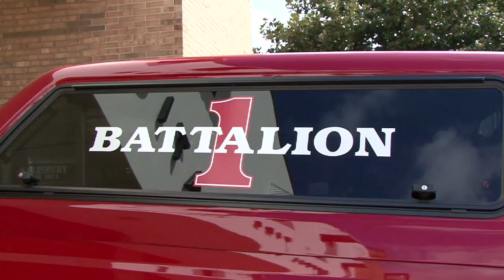Leadership Rowan Visits the Fire Department and Rescue Squad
Leadership Rowan Visits the Fire Department and Rescue Squad Oct. 2012.

Music Score Licensed from Sonic Fire Pro:
Title:
Invading Forces Alt (SS_30214)
Album:
Riveting / Energetic / Rock (PS02)
Composer:
David Logan (SOCAN) 100.0%
Publisher:
Westar Two Publishing (SOCAN) 100.0%
Source:
Westar

Title:
Splatterface Alt (SS_30220)
Album:
Composer:
Chieli Minucci (ASCAP) 50.0%
Rick Rhodes (ASCAP) 50.0%
Publisher:
Westar Music Publishing (SOCAN) 100.0%
Source:
Westar